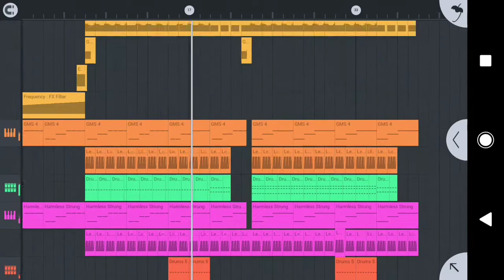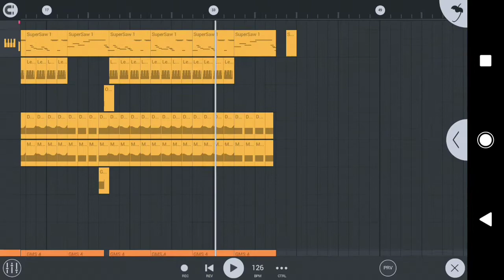I remade dancing coffin song in FL Mobile.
Original Track: Vicetone & Tony Igy - Astronomia.